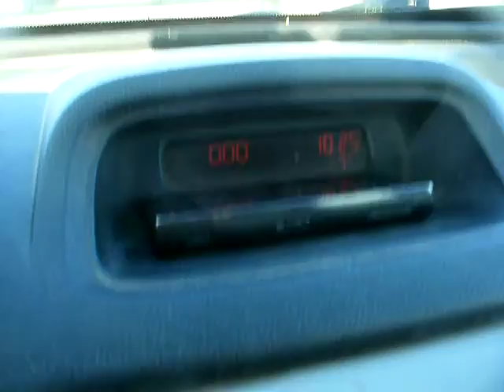7) REGINA AND ESPEKTÓREA MÚSICA EN EL MÓVIL